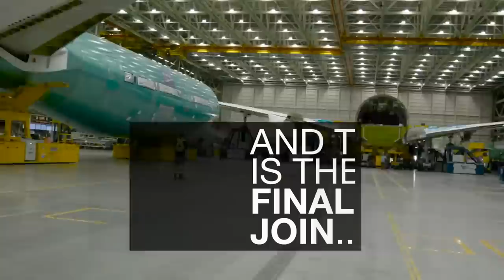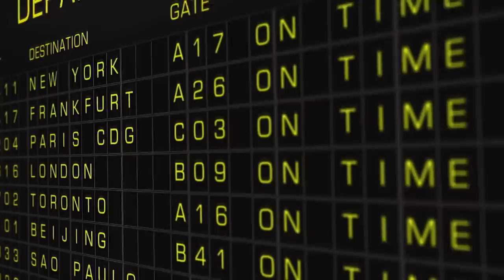Why is the Boeing 777 SO Successful?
Boeing have achieved a great milestone with 777 family soaring past 2,000 Orders. No other aircraft has achieved that level of success, not even the Boeing 747. So, what makes the 777 so successful? We'll find out in this video!

Navgeek Aviation